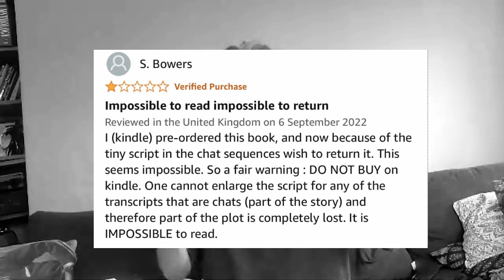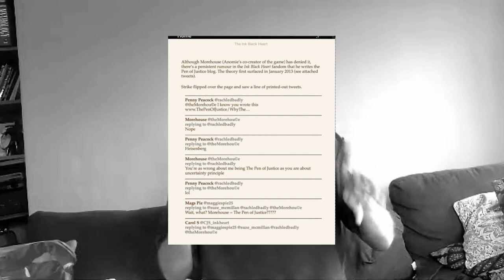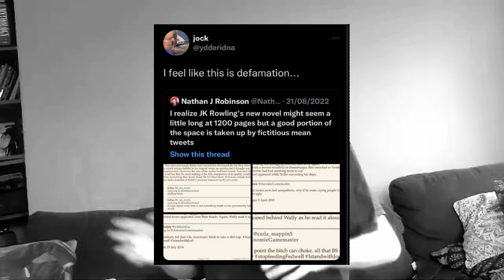JK Rowling's "Spare Coins"